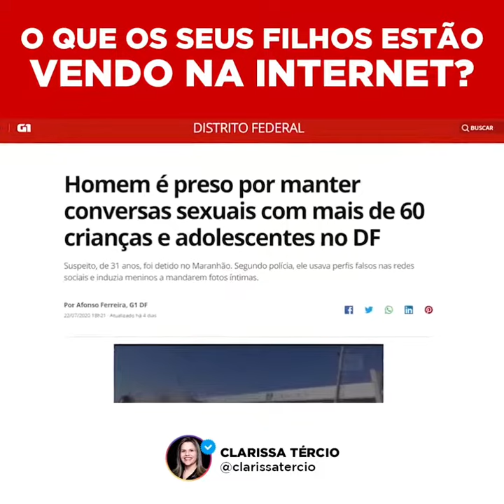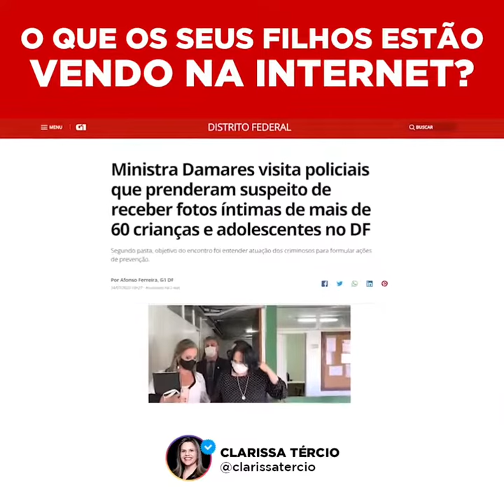ATENÇÃO PAIS !!!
Pais fiquem alertas ao que seus filhos estão acessando na internet. É importante protegermos nossas crianças de conteúdos impróprios.Casos semelhantes a este existem nas redes e mostram como nossos filhos estão vulneráveis a esta realidade assustadora!